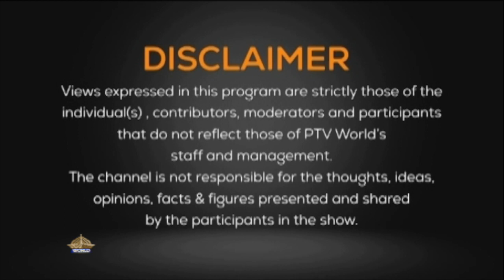PERSPECTIVE | Manifestos. Security Showdown, Terrorism Looms Over Upcoming Elections | 02-02-2024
Perspective

Host:
Tayyaba Nisar Khan

Topic:
Segment 1
*Manifestos Unveiled & High-Stakes Showdowns in Key Constituencies*

Segment 2
*Security Showdown: Terrorism Looms Over Upcoming Elections*

Guests:
Irfan Ghauri
Senior Analyst

Dr. Niaz Murtaza
Political Analyst

Dr. Maria Sultan
Defense Analsyt

Producer
Shahrukh Sahi